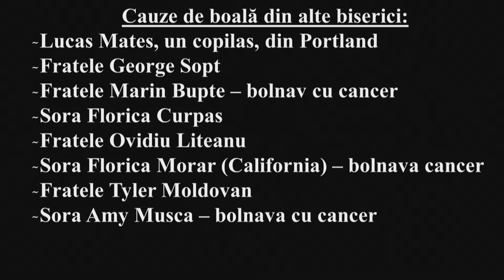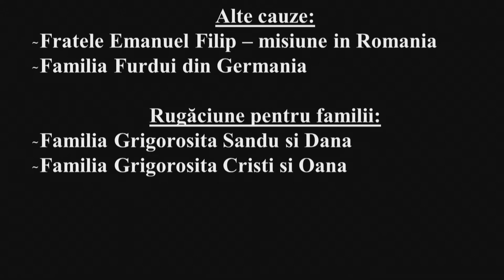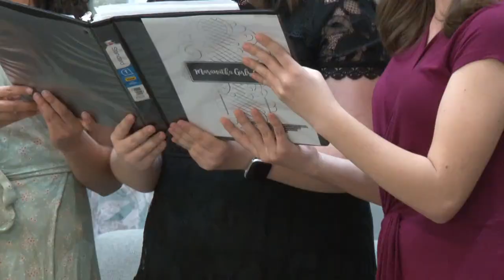Pe Drum Cu Isus - John Mesesan & Mihai Dumitrascu - April 17 2022 PM